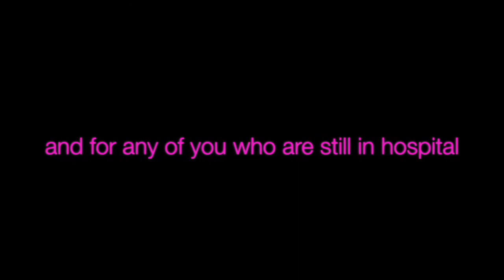WHAT'S GOING TO GET YOU THROUGH THIS PANDEMIC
This is a new video for my series 'Draw my life, draw my song' series. In the past, I only explained the story behind writing this song, however in this video, I decided to do a little twist, and explained the story behind the music video and watching the music video, whilst explaining it. All in all, this video took me 7hours to film and edit, so if you do like this version compared to my previous 'draw my life, draw my song' videos, than let me know in the comments below, and I will keep doing my 'Draw my life, draw my song' videos in this format. :)

Just an important note, (to answer my title of the video, if you haven't watch through my video, which I highly encourage you do) when I was writing this song, my aim was to encourage people who has been confirmed with covid 19, to be able to smile, stay strong, and believe they can get through this pandemic. :)